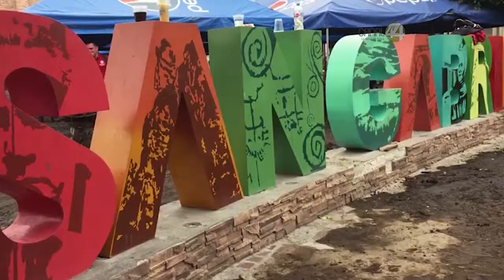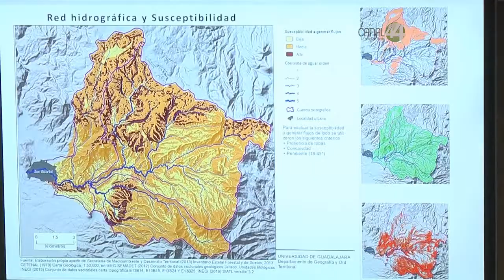Debe hacerse un plan de ordenamiento del territorio en la cuenca del río Salsipuedes